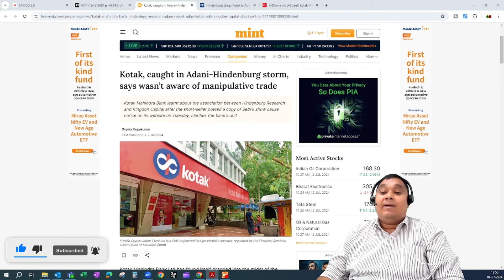Kotak's Explosive Response to Hindenburg Scandal!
Discover the latest twist in the Hindenburg-Adani saga as Kotak Mahindra Bank gets caught in the crossfire! What does this mean for the Indian market and investors? Dive deep into the details with us.